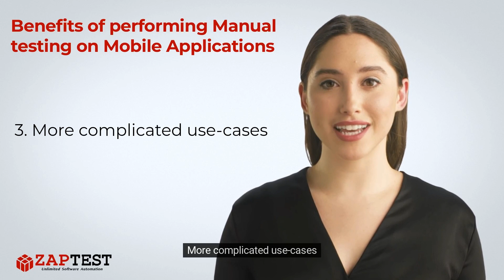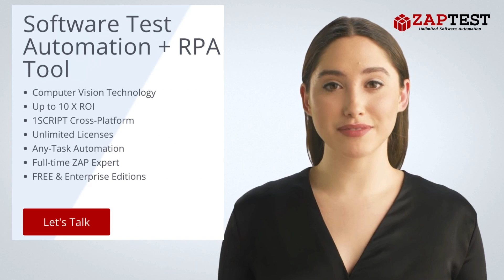Benefits of performing Manual testing on Mobile Applications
✅ Manual testing was one of the first methods used by developers before the rise of mobile app automation testing, and it has remained a prominent tool for developers as automation has grown in popularity.

❓ Question …

. Unlimited Licenses